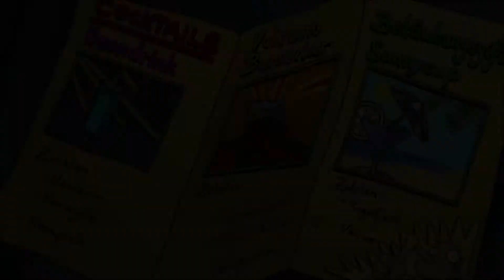Let's Play Harveys neue Augen #12 - Ein Alkoholproblem